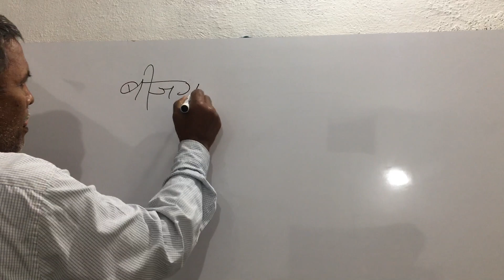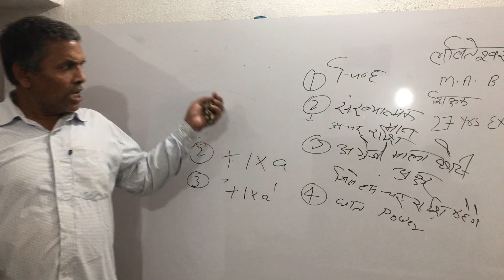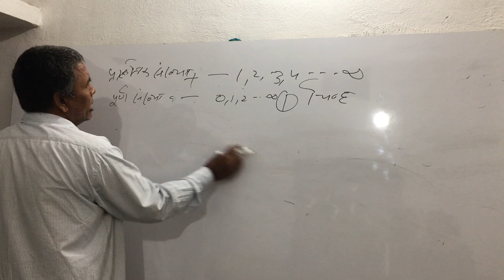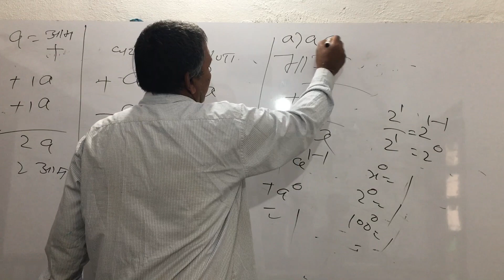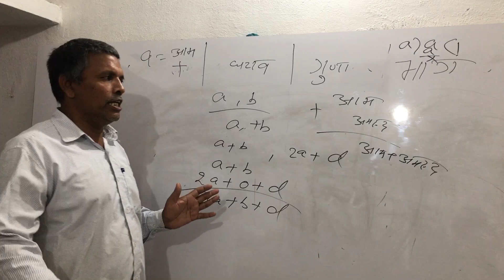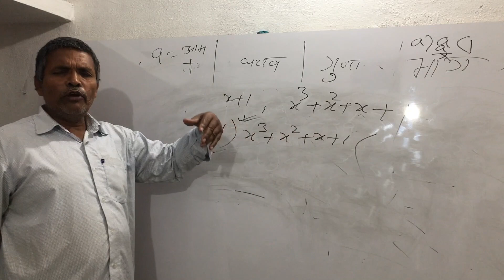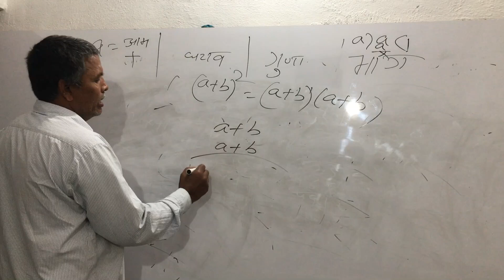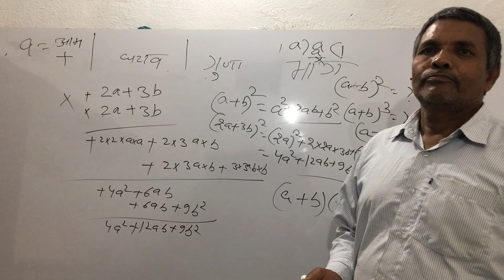Algebra Basics Part -1 | बीजगणित बेसिक | Algebra by L.kumar | Algebra Math in Hindi | Skyliner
Algebra Basic